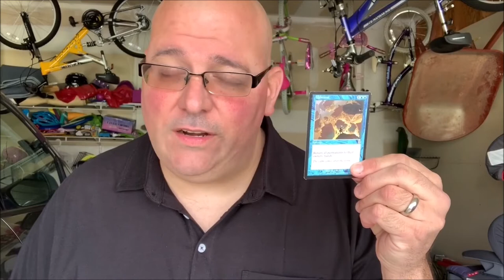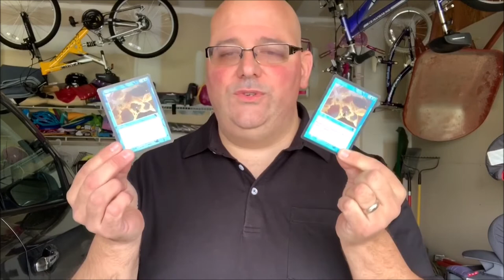Selling Magic Cards on EBAY Guide [How To Find, Sell, and Ship Magic the Gathering cards]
Selling Magic cards on EBAY is no simple task, and in this video, I teach you what kinds of cards to look for, what features make some cards more valuable, where to find them cheap, and how to ship magic cards safely to your buyers.
Tools
Ultra Pro 3" x 4" Plastic Top Loader
Penny Sleeves - 200 pack
Kraft Bubble Mailers 4"x8"
Listing - Accelerlist Sign up for a free 14 day trial of Accelerlist
Bookkeeping - The Book Flipper tracking spreadsheet to analyze my business' performance and run it more effectively.
Scanning Setup
Eyoyo 1D Bluetooth Scanner
KDC 200i Barcode Scanner
Sports Wristband Phone Holder, 360 degree rotation
3M Scotch Heavy Duty Fasteners for phone mounting
Prep / Listing Setup
Scotty Peelers, set of 4
Ronsonol Lighter Fluid
TaoHorse Hands free Desktop Scanner
Dymo Label Printer Labelwriter 450
Dymo Labelwriter 4xl for Shipping Labels
Houselabels #30336-R 1” x 2 1/8” Dymo Compatible product labels
Houselabels #30252-R 1 1/8” x 3 ½” Dymo compatible product labels
Dymo Shipping Label #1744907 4” x 6”
Aviditi Box Resizing Tool